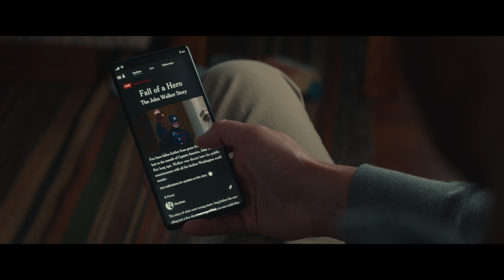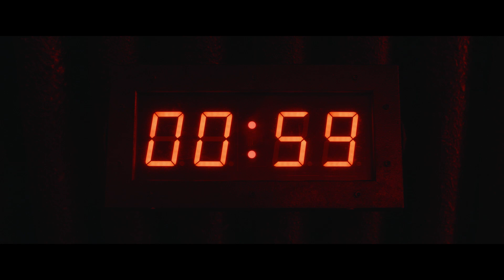Marvel Studios’ Thunderbolts* | Only In Cinemas May 2025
Careful who you assemble. Marvel Studios’ Thunderbolts* is only in cinemas May 2025.